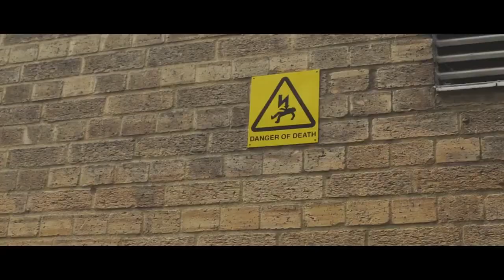Tricksman x Best Of Tricks